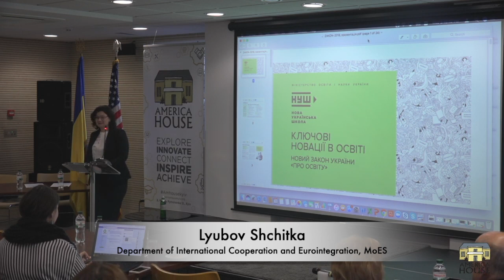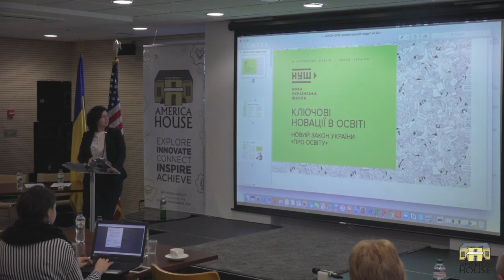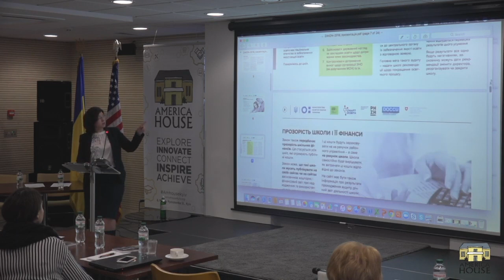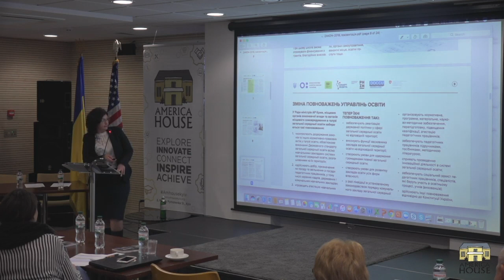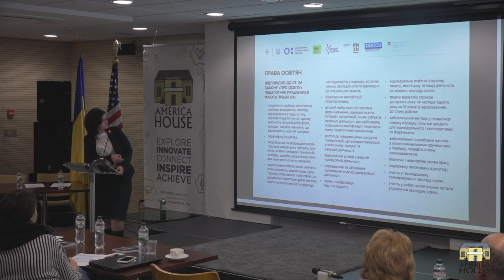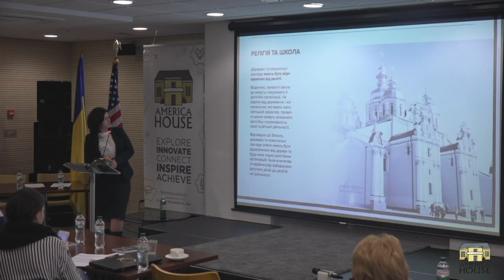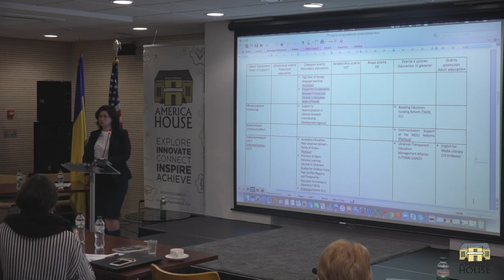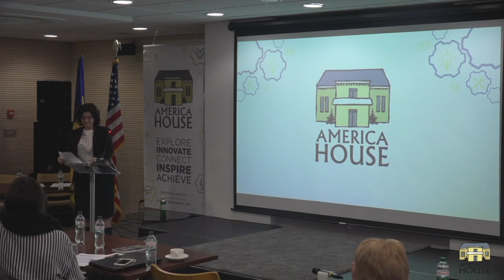Lyubov Shchitka - MoES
Lyubov Shchitka, Acting Head, Department of International Cooperation and Eurointegration, Ministry of Education and Science